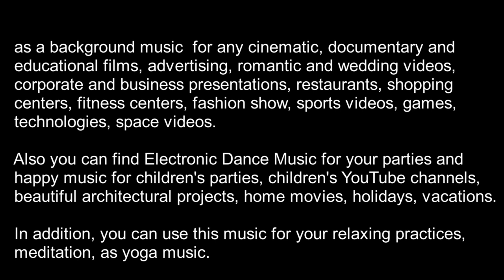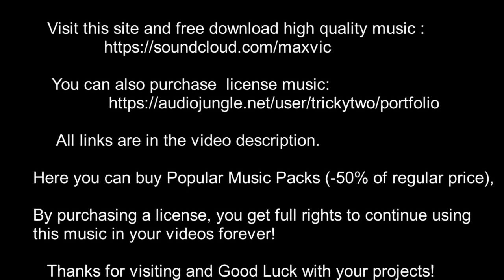Choose Your Music! Professional Background Music for any Project.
Dear friends!
Welcome to our Background Music library!

Please note!
If you use this track as background music to your video project, please be so kind – put a link to my portfolio in the description of your video. Thanks!

Here you can listen to and purchase more than 300 licensed tracks for your projects:

By purchasing a license, you will get full rights to use this music in your YouTube videos, blogs, vlogs, advertising videos etc... forever.

Here you can buy Popular Music Packs (-50% of regular price),

Common Mood: relaxing, calm, positive, atmospheric, inspiring, confident, romantic, sentimental, powerful and driving, motivational with vibes of success and happiness.

We wish you good luck, success and good mood!

Thanks for visiting and Good Luck with your projects!